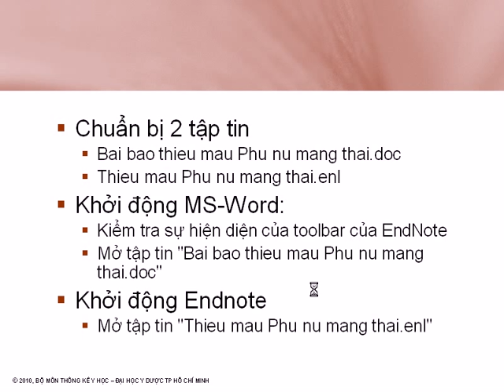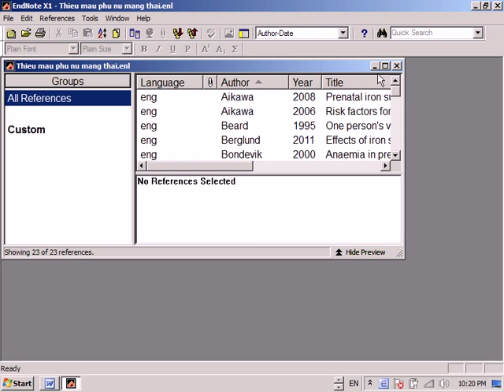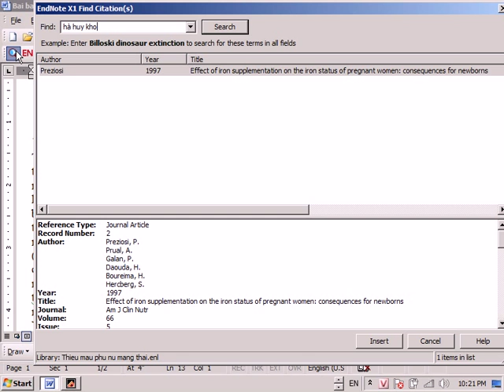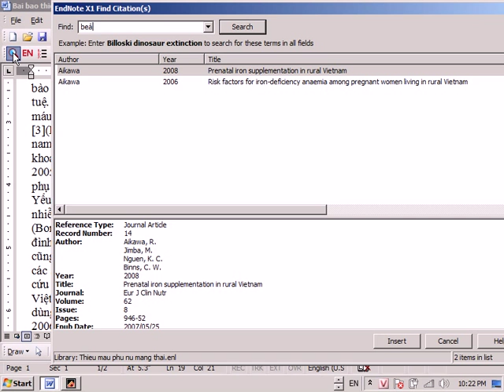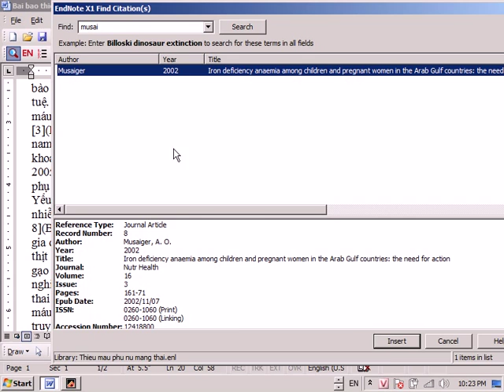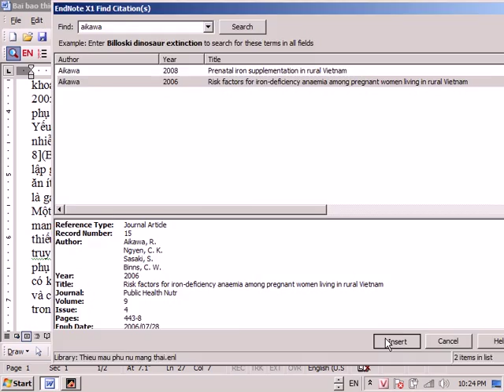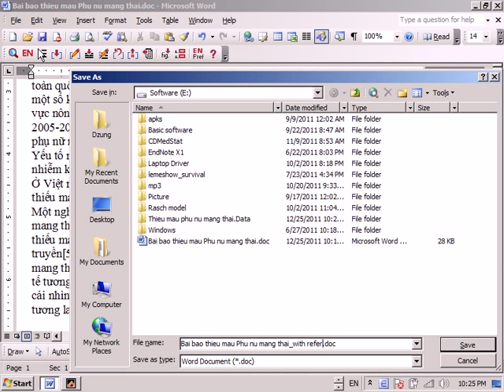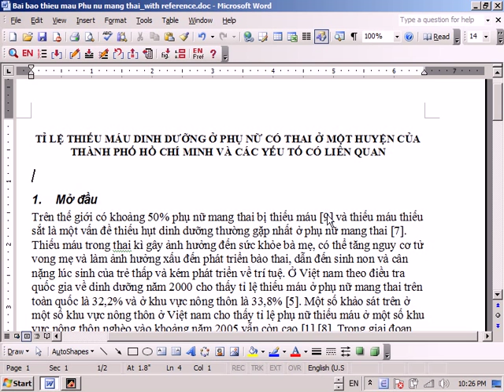Su dung EndNote.avi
Endnote mrdovandzung library